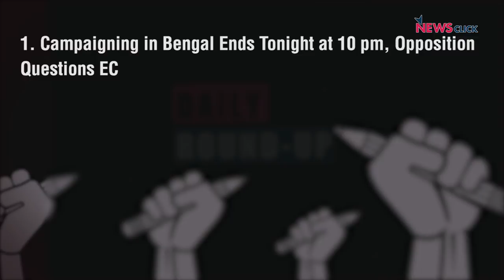Daily Round-up Ep. 111: Campaigning in Bengal Ends Tonight at 10 pm, Opposition Questions EC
NewsClick’s Daily Round-up brings to you stories that are important, but aren’t always trending, from across India and around the world. Today, we discuss the Election Commission’s decision to end campaigning at 10 pm tonight. We move on to a ground report from Uttar Pradesh where sugarcane farmers talk to NewsClick about how BJP’s jumlas (hollow promises) have affected them. We also look at the spell of violence and killings in Kashmir that has continued even after the Lok Sabha elections. In our international segment, we speak about Iran’s foreign minister’s visit to India and crisis in Sudan.